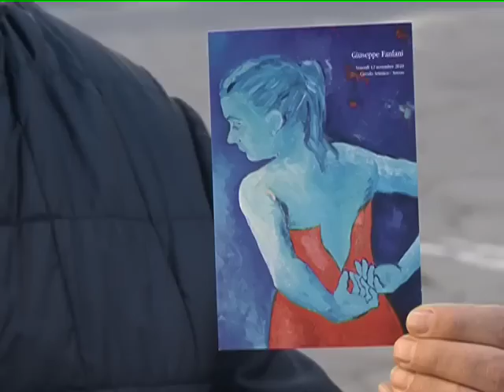CHIAROETONDO SINDACO GIUSEPPE FANFANI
GIUSEPPE FANFANI NON SOLO SINDACO MA ARTISTA PITTORE
MOSTRA VENERDI 12 NOVEMBRE 2010 CORSO ITALIA